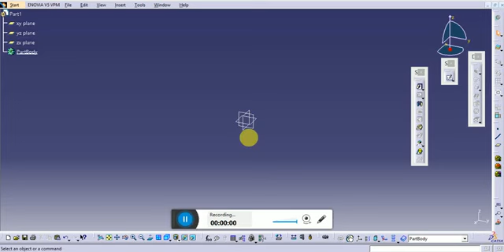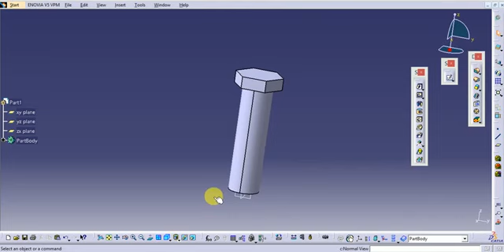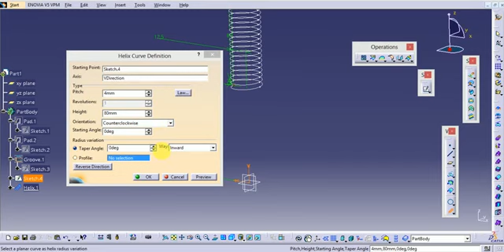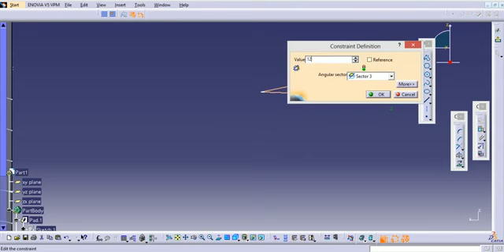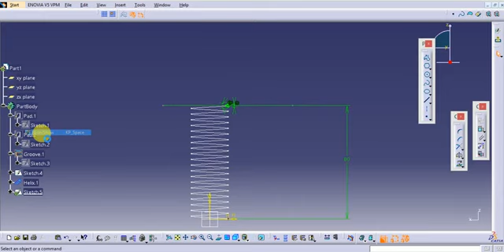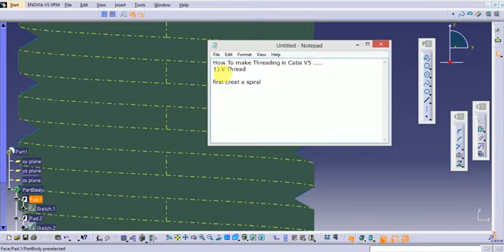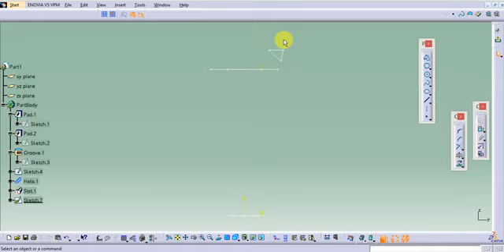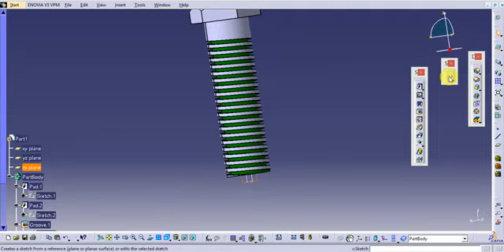How to design threading in Catia V5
You can learn two types of threading ( V type & square type) from this video